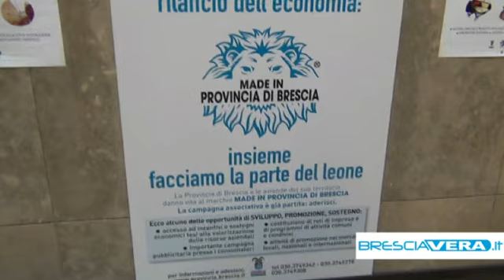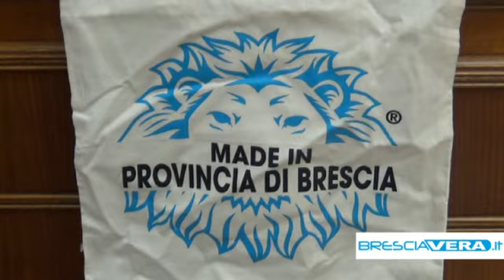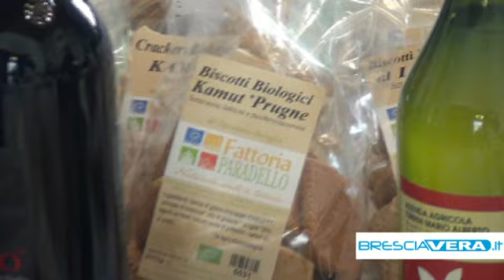Made in provincia di Brescia: territorio da vivere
Arriva la prima manifestazione dedicata ai prodotti agricoli, ai vini, all'arte e cultura e

all'ospitalità.